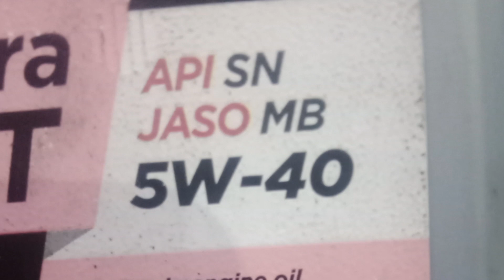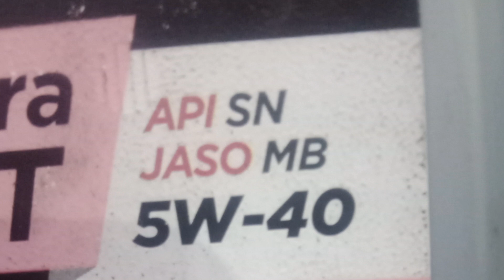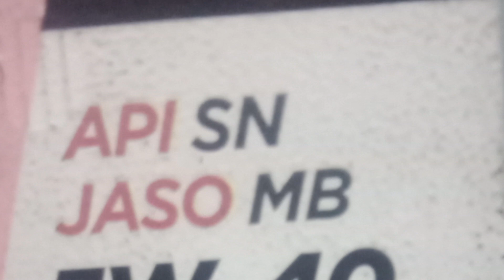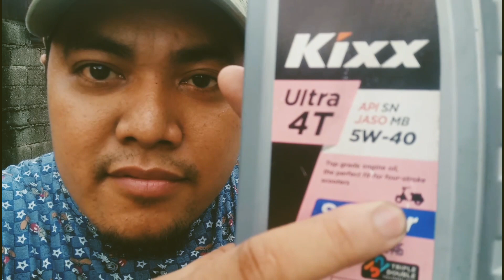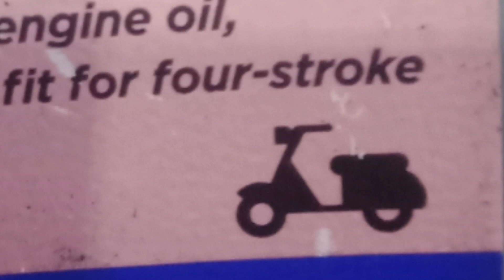Pano malalaman ang engine oil na para sa motor mo?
kaalaman sa engine oil na para sa motor mo
10W-40
JASO
MA1
MA2
MB